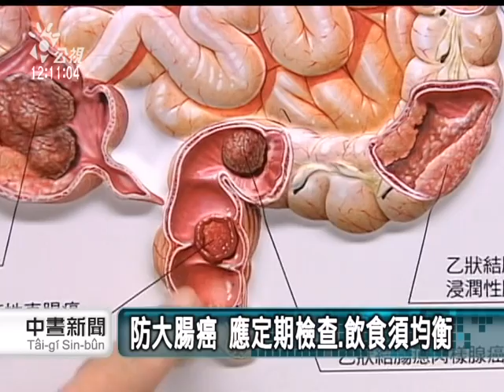20120310-公視中晝新聞-愛吃高油高熱量 罹患大腸癌人數增